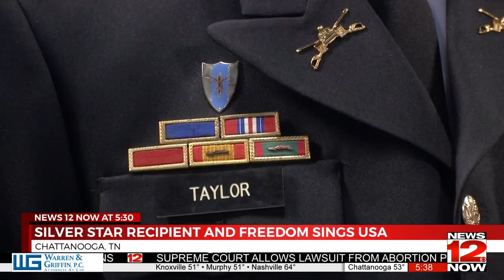Chopper pilot Larry Taylor’s story in Vietnam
A war hero who calls Chattanooga home stopped by News 12 This Morning accompanied by a music crew.